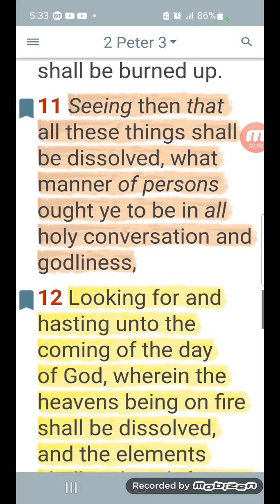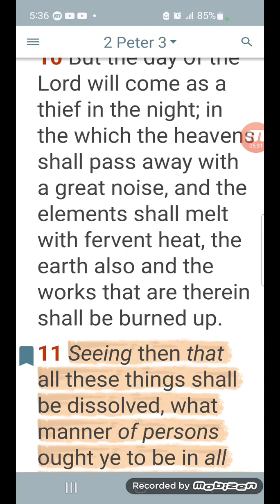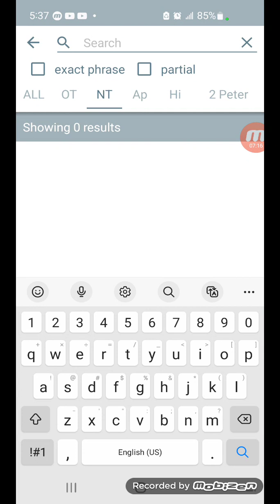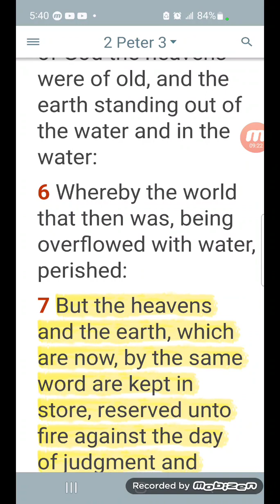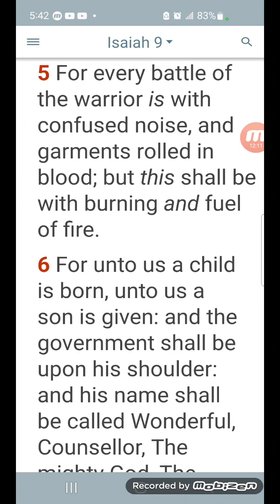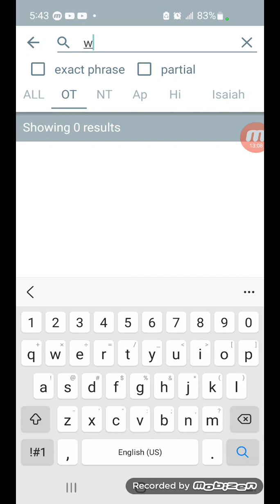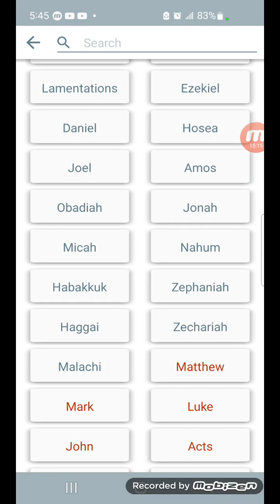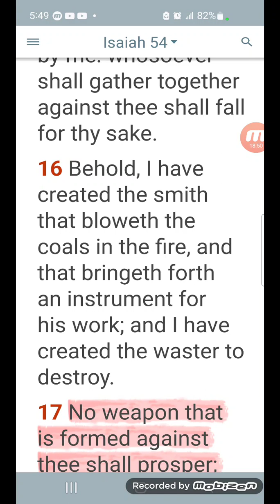A little on the second death.